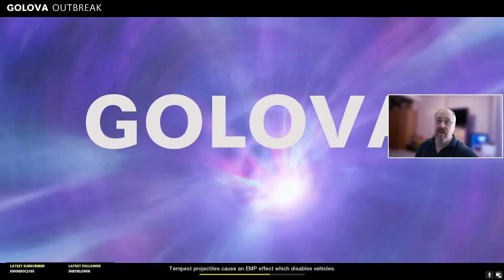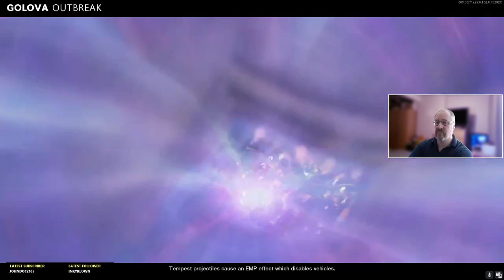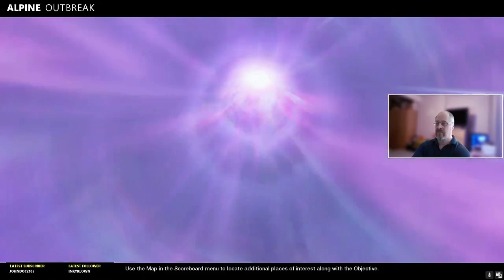1 Hour of Zombie Outbreak | Journey to Partner Stream #12 | Lurkers welcome